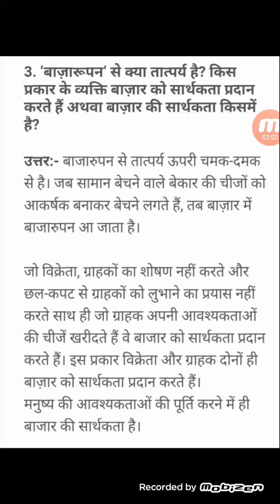बाजार दर्शन 90 % Important Question Answer class 12 CBSE - Neeraj Tiwari For Annual Exam 2018 - 19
बाजार दर्शन important question answer for